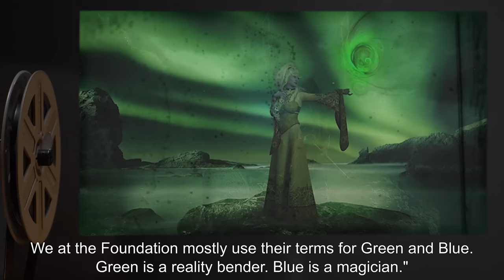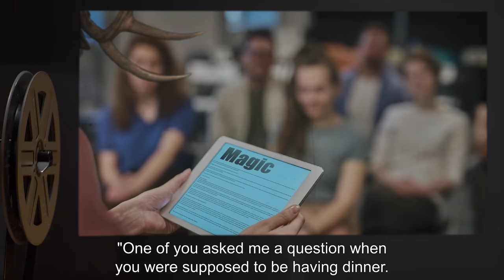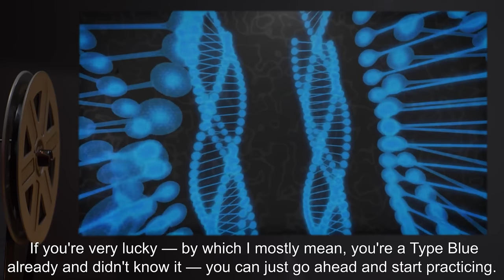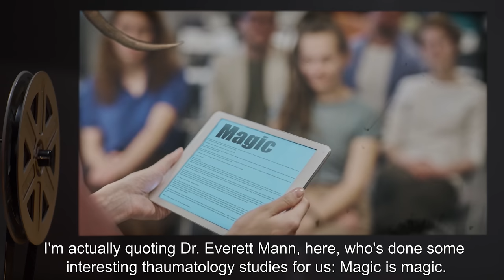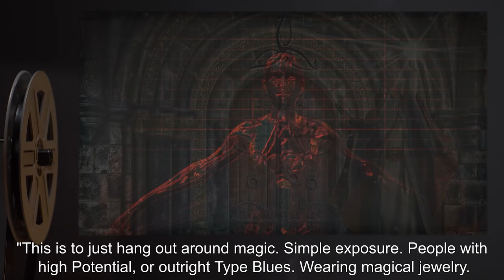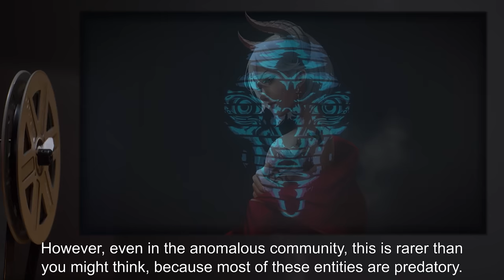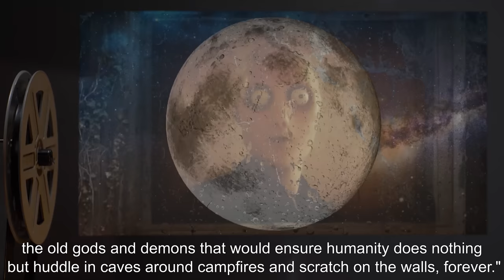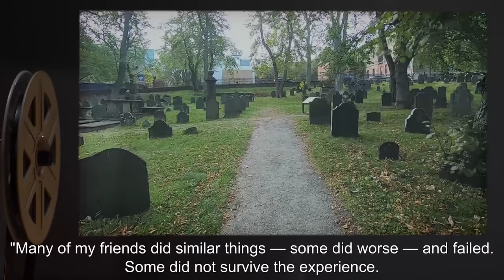Magic Orientation: Magic (SCP Orientation Tales)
Today Researcher R. will be reviewing another file from Magic Orientation - a report on Magic - what is it exactly? How does one perform Magic? And what are Type Blues?

Excerpt:

“Anyone can become a magician. Anyone can learn to perform magic. Many of you are going to at least attempt to learn. Most will not succeed, but it is possible for any of you to succeed.”

and released under Creative Commons Sharealike 3.0. Contributor: thedeadlymoose

Artist: Dr. Rei
Author: Dr. Nora Newman []CI Scientis
Author: Rauno Träskelin / The Finnish National Board of Antiquities